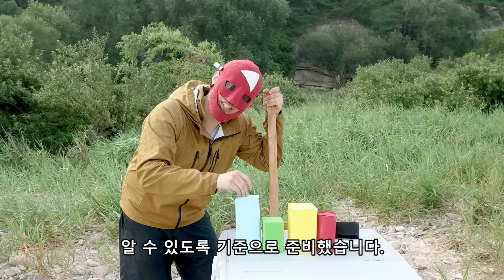세상에서 가장 매운 핫소스를 먹어보자!! 1부!! Extreme Hot Sauce Challenge!!! CH.1 (World's Hottest Hot Sauce)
아직 3개 남았다.

세상에서 가장 매운 핫소스 챌린지! 4부작!!! 올 여름이 가기전에 살아 남을 수 있을 까요???

GOOD DAY!! YOUTUBE!!